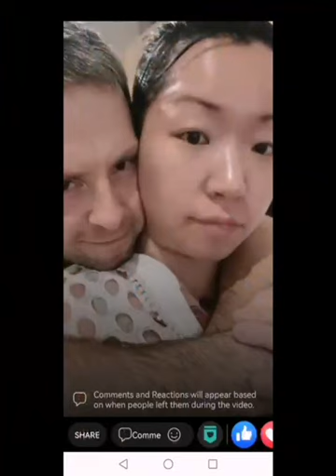謝謝粉絲做給我的生日影片，裡面好多搞笑的回憶🤣愛你們麼麼噠🥰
我是包媽，我並不討喜，因為我個性和穿著很開放所以經常引起爭論和時常被拿去和其他遠嫁媽媽做比較而被批成是個沒有素質沒有文化並丟人現眼的失敗母親。我雖然很肥胖，但是我很開心，是個樂天派且有信心的一位母親。除了偶爾拍個小影片，我還會在Facebook直播喲。也並不在乎別人對我外表的所有批評與攻擊。我也是為提倡愛的教育者更是成功的見證之一。

我們這個家庭是由馬來西亞和芬蘭所組合在一起的。我是來自馬來西亞的34歲媽媽。大家都習慣稱我為包媽。我老公就是那位被大家稱為毛爸的芬蘭人，因為他全身上下都是毛。我的混血女兒是包子，在2018年剖腹產出生的，我的兒子是包弟，在2019年剖腹產出生的。未來希望可以為家庭填增多一位孩子。

除了我們四人，當然還有我們的毛孩啦！
我們家有一隻薩摩耶 Samoyed 名叫 Mika，和一隻雪納瑞 Yorkshire 名叫 Oppa. 還有一隻全白色異瞳的 Elsa, 和一隻典型的折耳貓 Anna.在短時間內，將會有一隻三腳狗加入我們的大家庭！她將名叫 Minnie. 這就是我們的大家庭！

我們一家並不是什麼網紅家庭，但是我們喜歡直播記錄日常生活，也喜歡拍個小影片。而我們拍影片的手法也不專業，經常搖晃和過度曝光。我們將會為大家帶來夫妻挑戰的影片，黑暗料理的烹飪，開箱影片，產品評價與測試的影片，惡整影片和日常生活影片等等。。

我們一家瘋狂的 *Instagram
Instagram.com/bigbun.family